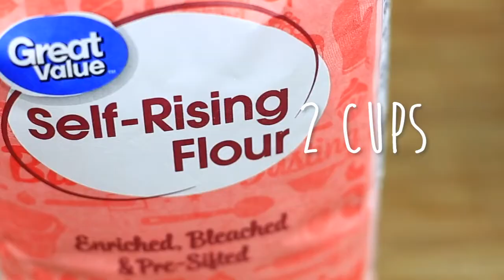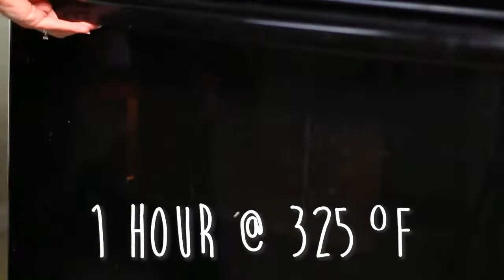Easy Banana Bread Made With Self Rising Flour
Banana Bread with Chocolate Chips
Make a quick & easy banana bread recipe using self-rising flour!  Add some chocolate chips to make this a FABULOUS banana bread that your friends and family will fawn over!  If you've always wanted to learn how to make PERFECT chocolate chip banana bread then check out this video.

Ingredients:
2 large eggs
3 ripened bananas
2 teaspoons vanilla extract
1/2 cup vegetable oil
1 cup sugar
2 cups self-rising flour
Chocolate chips to taste

Artist: TrackTribe

Tags